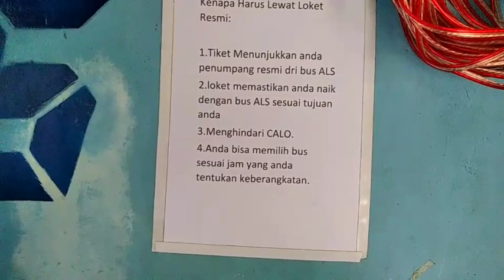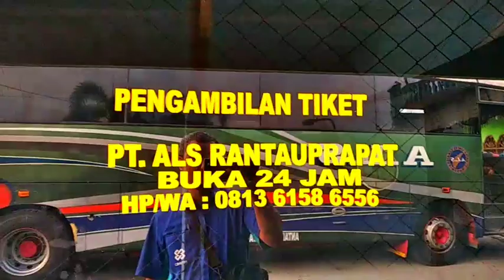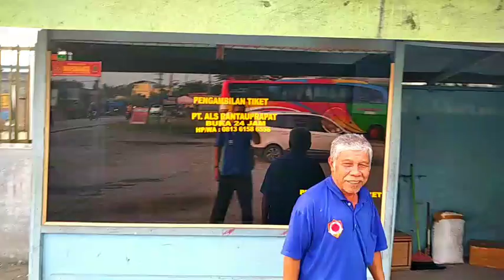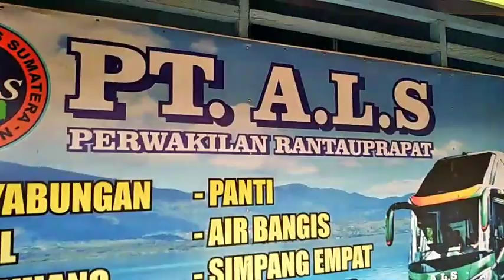PAS LEWAT KETEMU ALS 145 ‼️ PAK UDIN DILOKET DAN RM ALS DI RANTAU PRAPAT